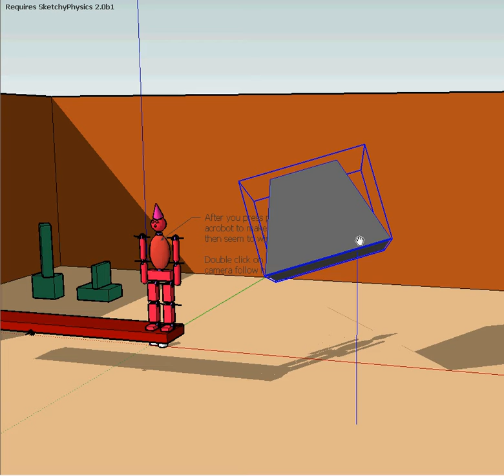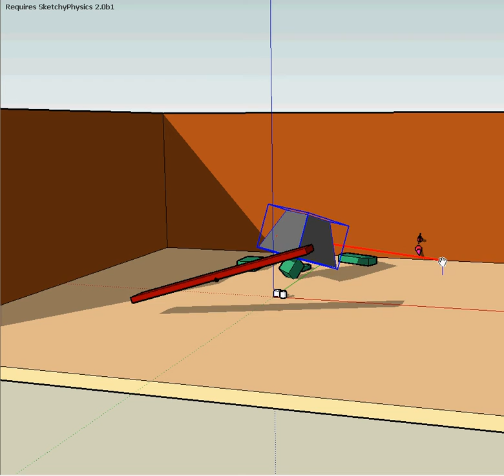WHAM!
WHAM! Sketchy physics